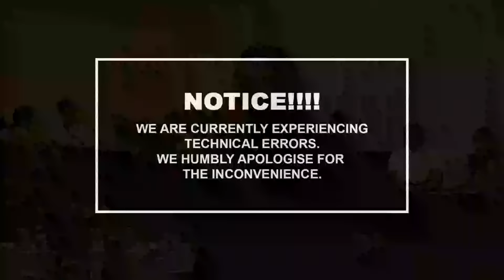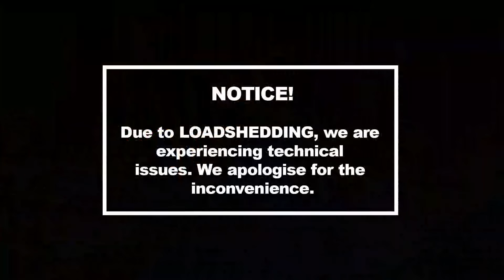EFF Manifesto Consultative Meeting With The Creative Industry, Kwa-Zulu Natal.